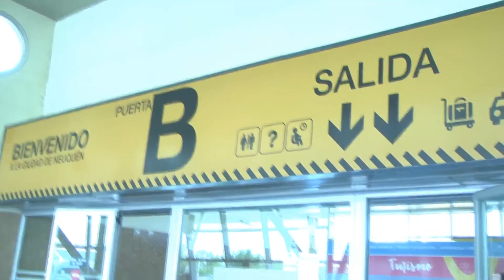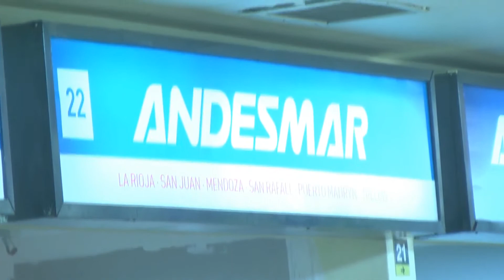Se registró un alto movimiento de pasajeros en la ETON durante el fin de semana previo a Navidad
Entrevista a Mauro Espinosa, subsecretario de Transporte.